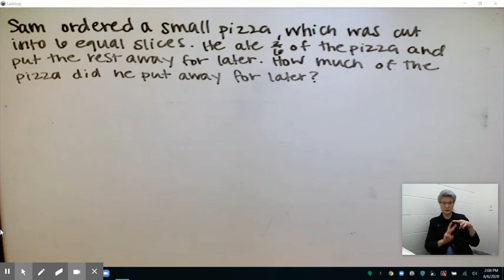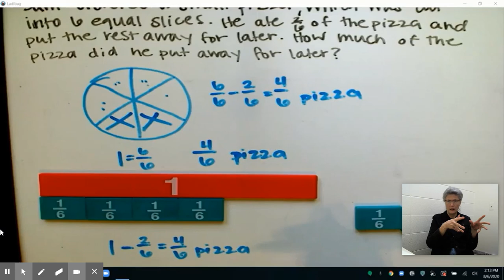VL4 SM W20L1.1-ASL